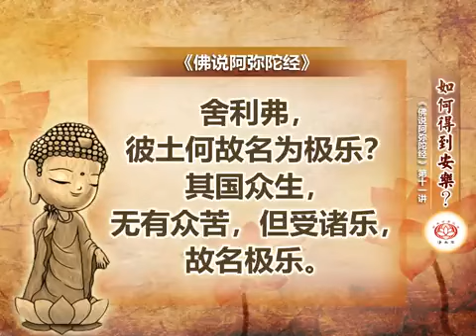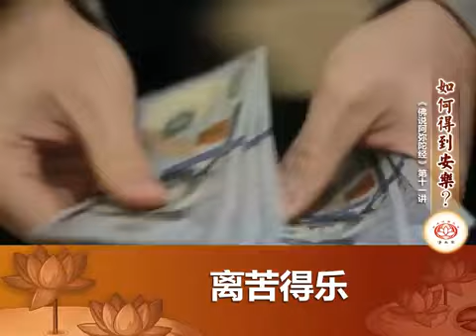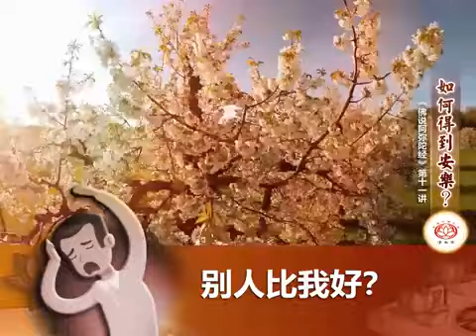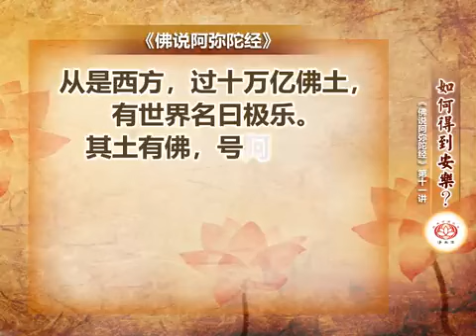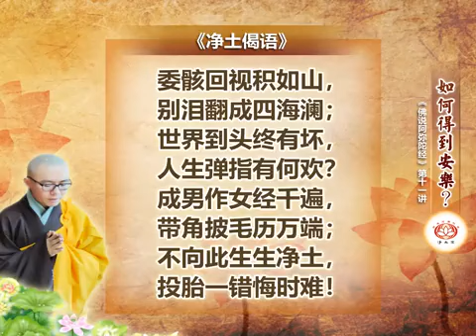《佛说阿弥陀经》第11讲 如何得到安乐？ 净本法师 主讲